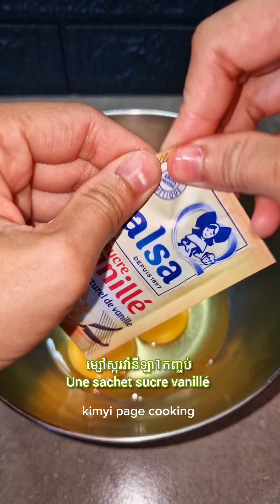របៀបធ្វើនំសូកូឡាដុត cooking recipe